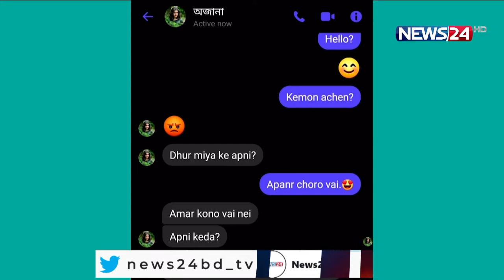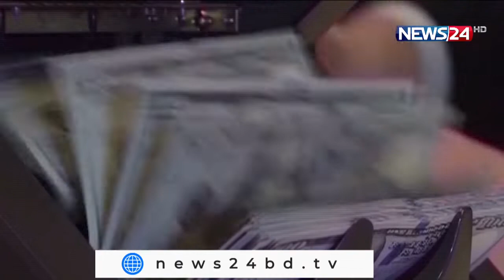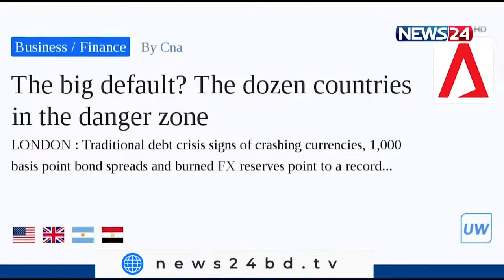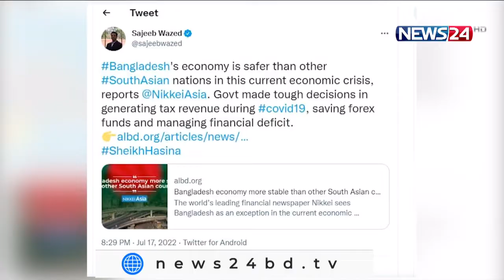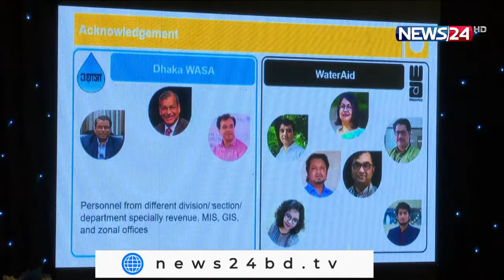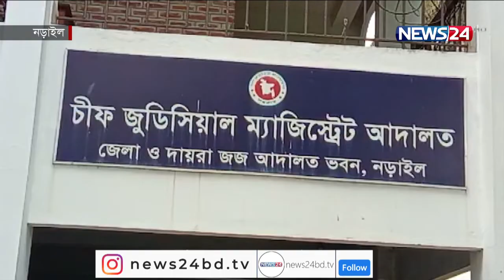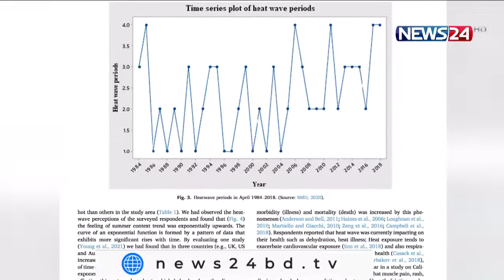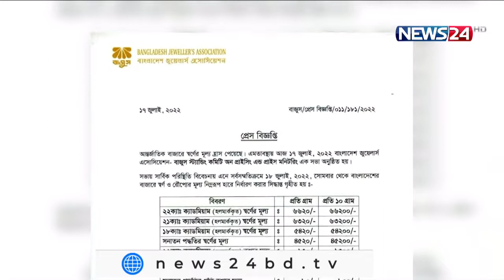NEWS24 সকালের সংবাদ at 7am News on 18th July, 2022 on News24 || 18Jul.22